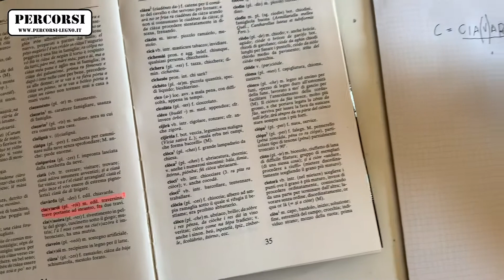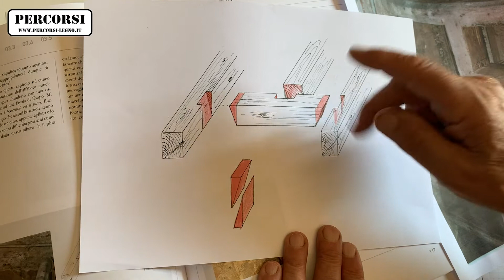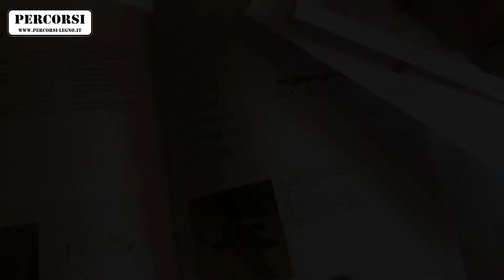Bujies di Franco Laner: C - Ciavarol